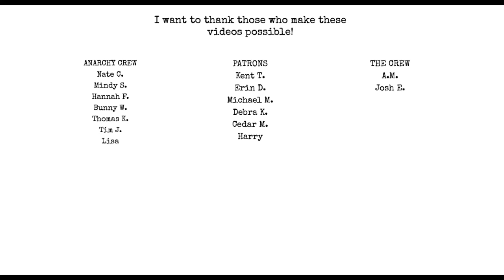25 cents by Matt Wall